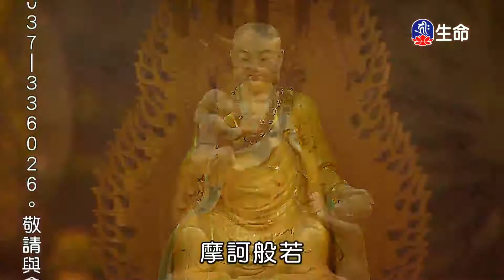生命的真相-1_海濤法師般若講座(國台)_(lifetv_20200606_18:00)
海濤法師般若講座(國台)_生命的真相。